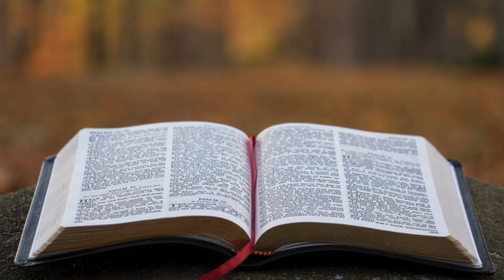Supper at Emmaus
Thoughts on the Gospel reading for the Third Sunday of Easter 2020 by Roger Morris, Bishop of Colchester.